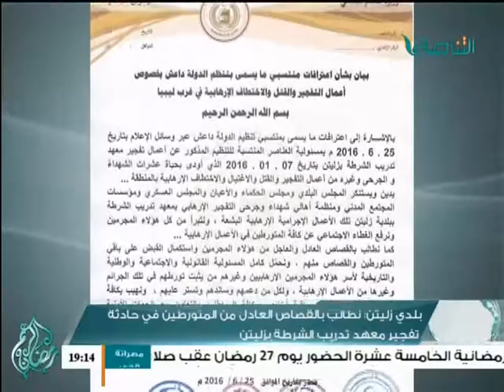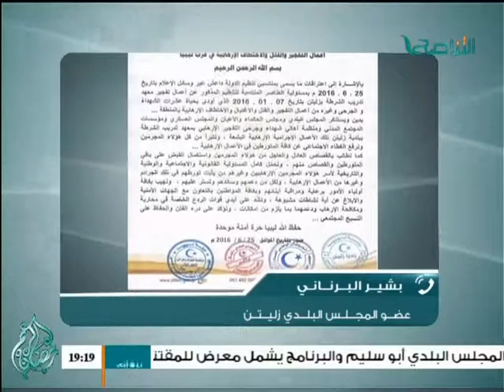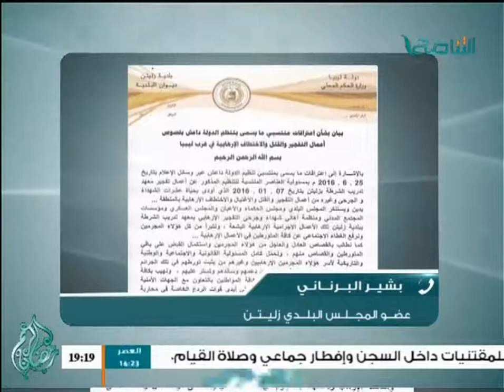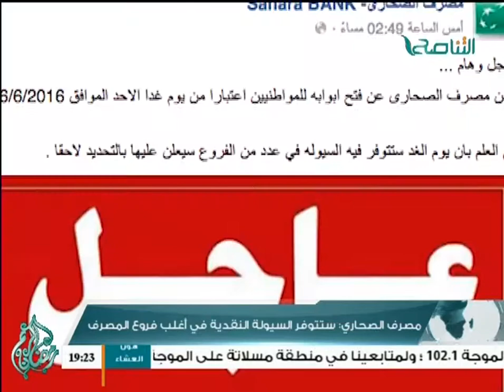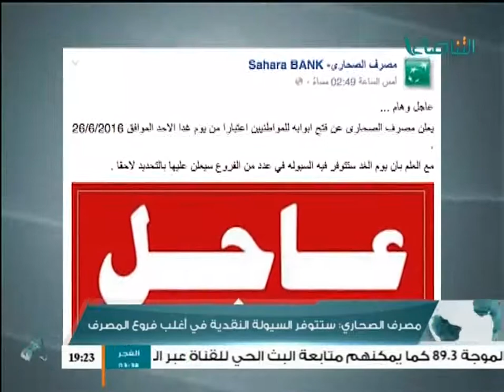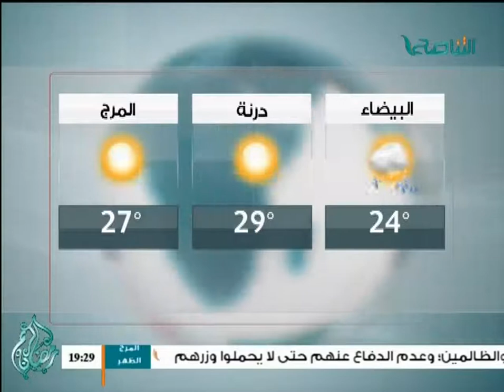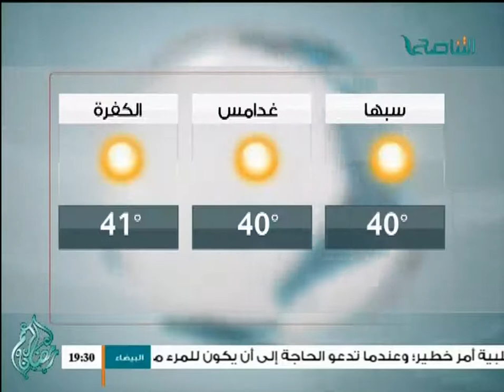نشرة أخبار الساعة 7 مساءً 26 - 06 - 2016